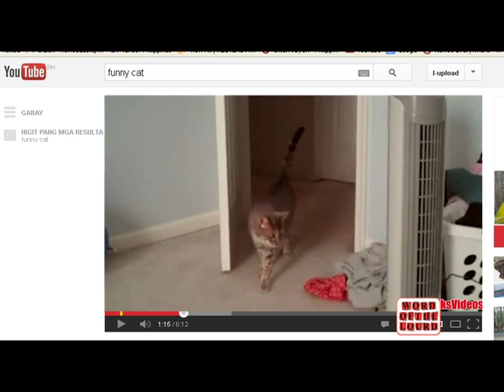WOTL JOKE JOKE JOKE